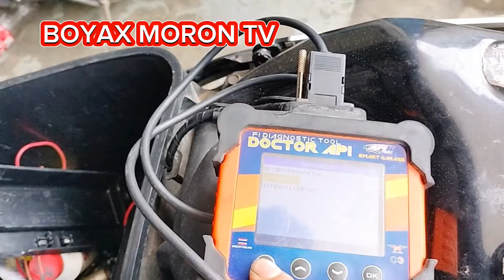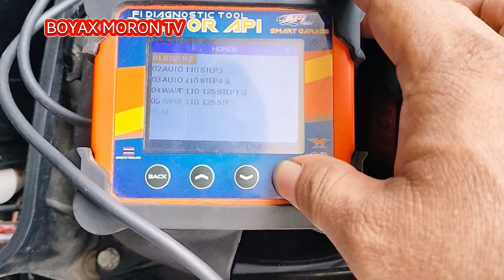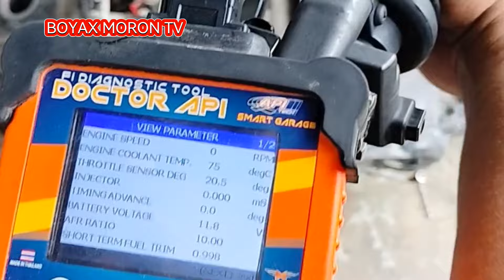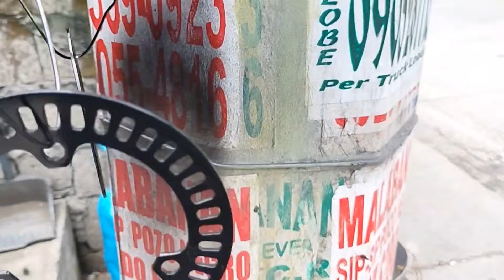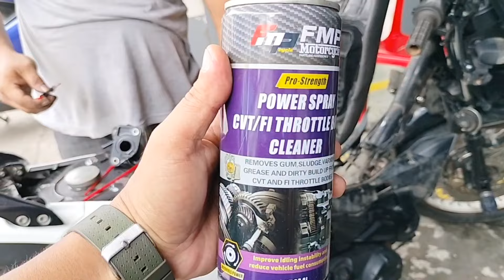TPS problem ng XRM 125 fi di makaakyat, Idle Speed drop, hito yong ginawa ko, walang drop temporary